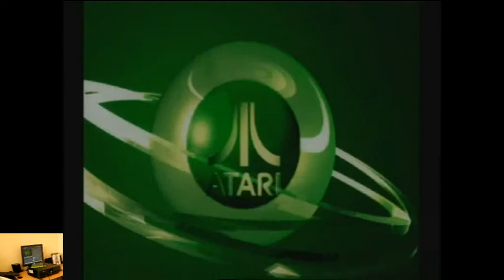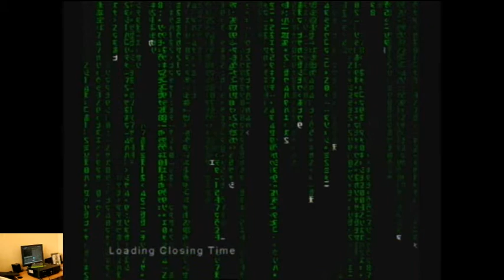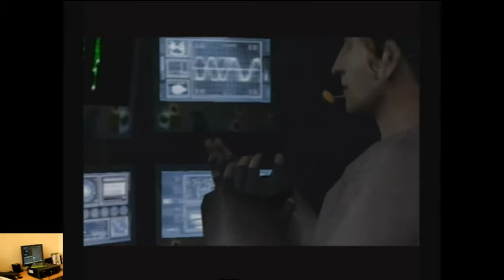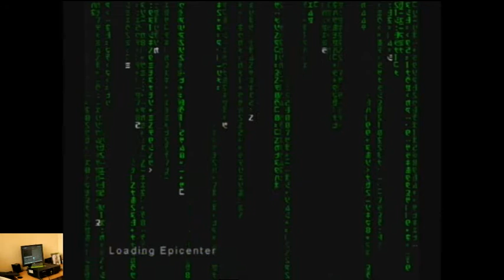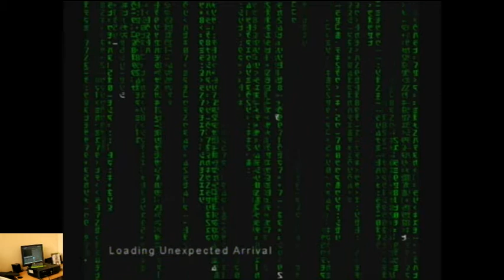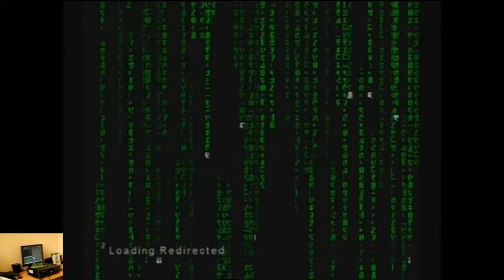Lets Play Enter The Matrix For The Xbox Classic Retro Game Room